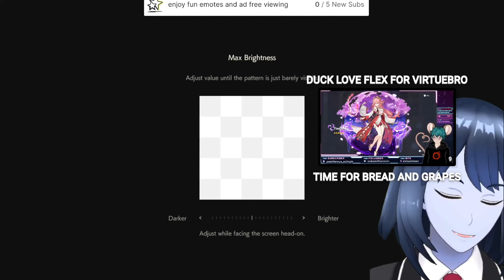Correction, I will be playing.